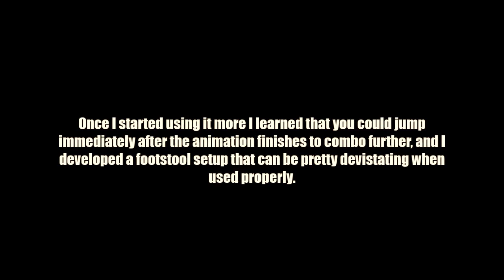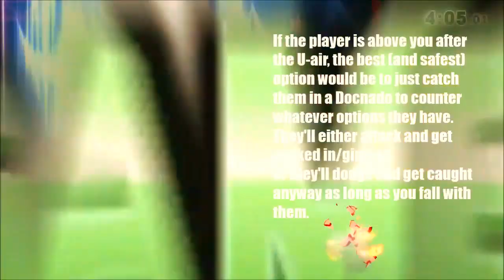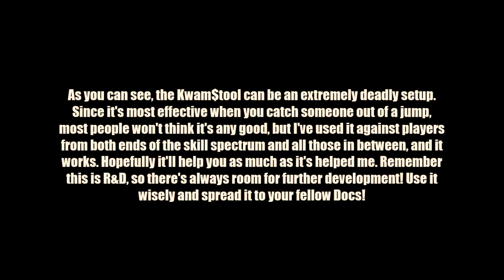R&D - Setups - The Kwam$tool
Finally had to come out with an R&D vid on my footstool setup since I've been using it so much. Hope it helps you all as much as it's helped me!